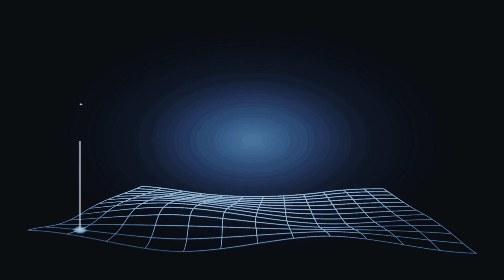ಡ್ರೈವರ್ ಗಳಿಗೆ scam ಯಾವ ತರ ಮಾಡ್ತಾರೆ ನೋಡಿ ಮಾಡ್ತಾರೆ ನೋಡಿ ಕರ್ನಾಟಕದಲ್ಲಿ ನಿನಗಾಗಿರೋ ಸ್ಕ್ಯಾಮ್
Instagram Facebook page follow me.O vls_track_vlogs

0/ profile.phoa